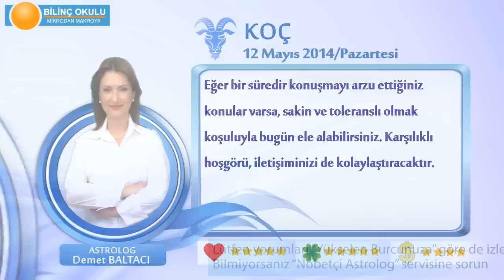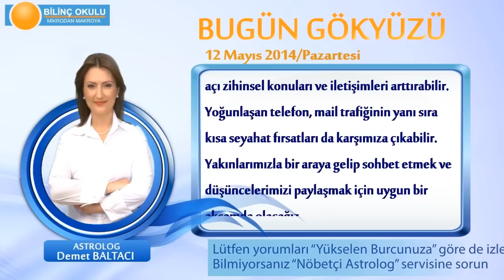KOC Burcu, GÜNLÜK Astroloji Yorumu,12 MAYIS 2014, Astrolog DEMET BALTACI Bilinç Okulu